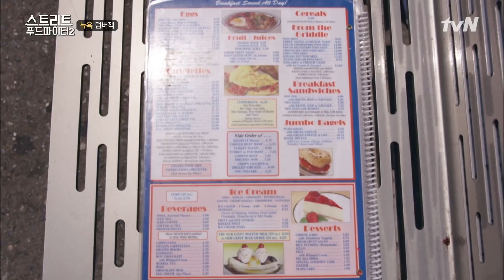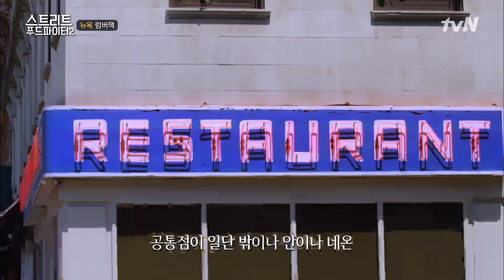럼버잭 : 아침엔 살 걱정 안해도 되쥬~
′월드와이드′ 백종원의 미식 방랑기 ‹ 스트리트푸드파이터2 ›